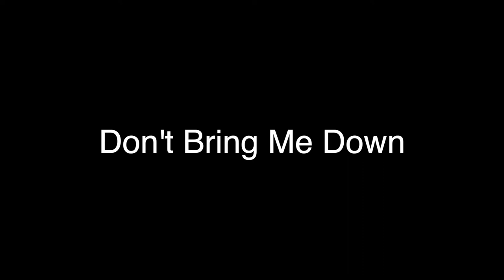Don't Bring Me Down